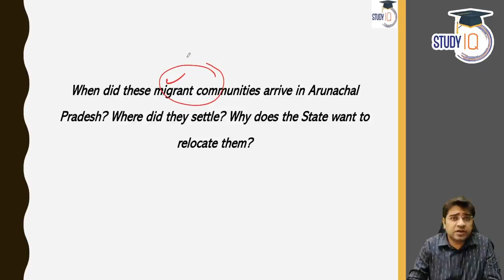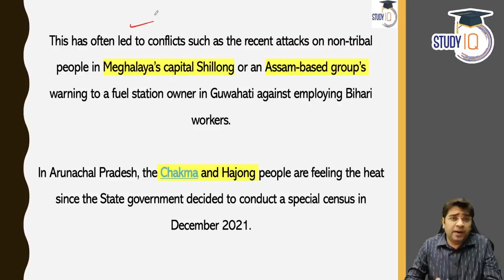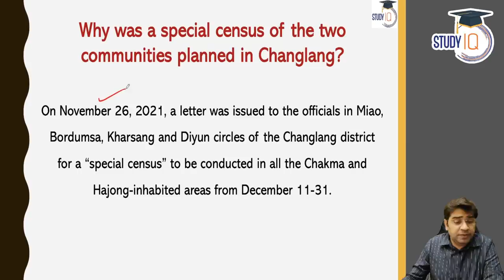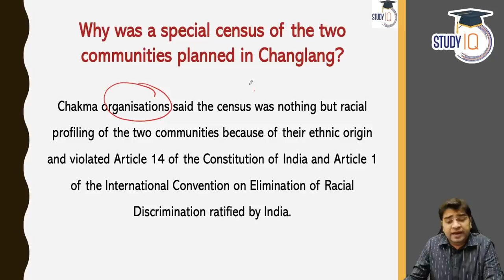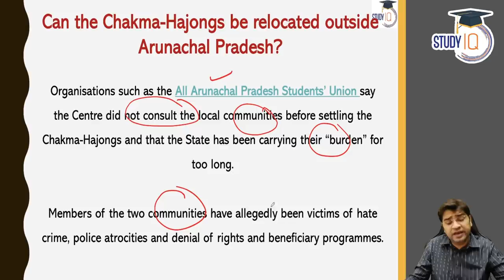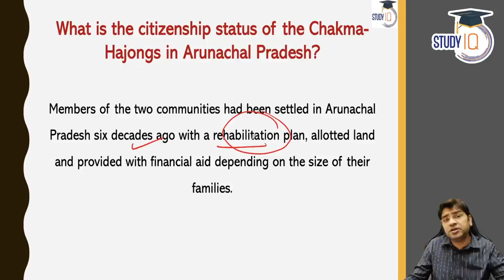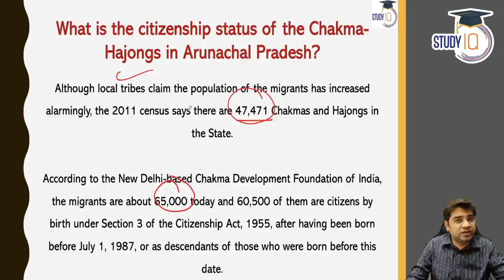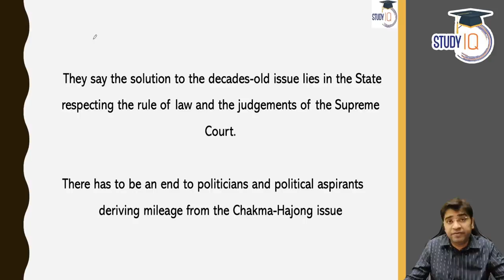Relocation of Chakmas and Hajongs from Arunachal Pradesh | APPSC | UPSC Current Affairs | IAS Exams